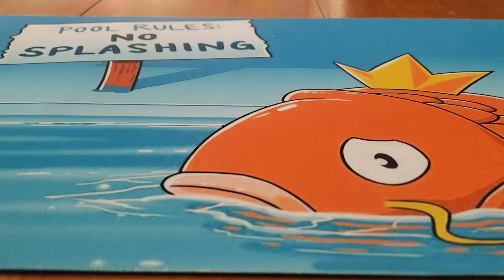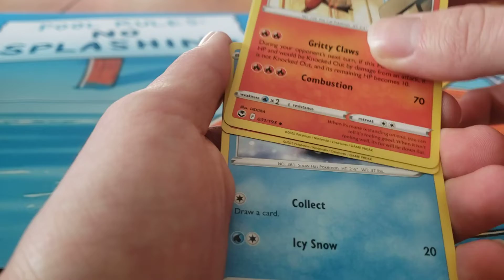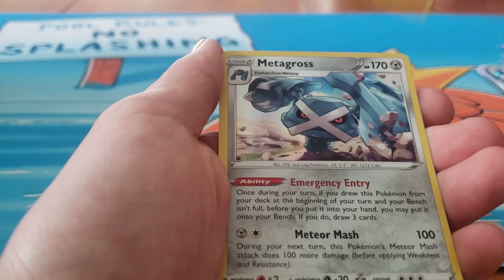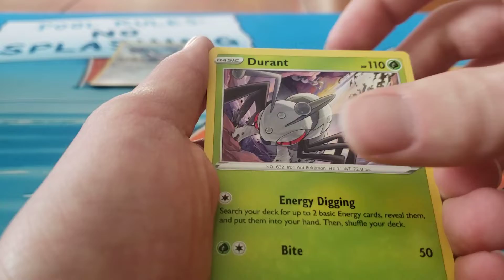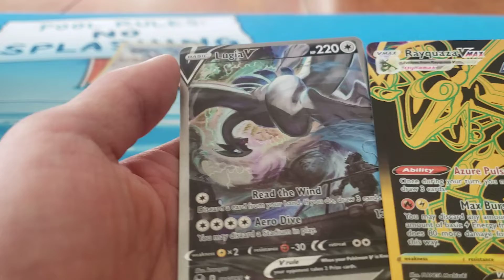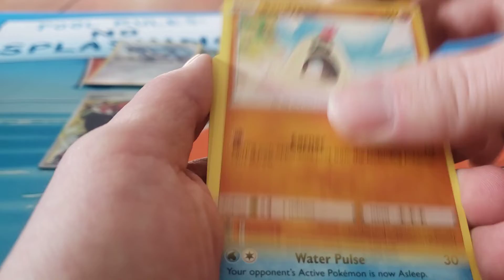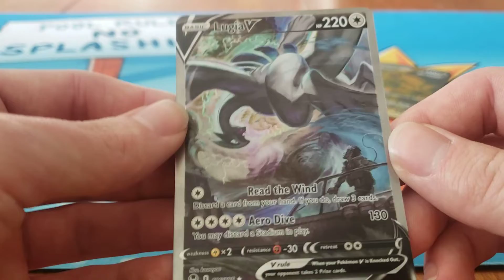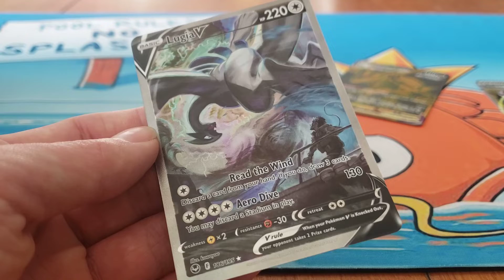Découverte ouverture pokemon avec une etb de silver tempest avec le meilleur booster du monde!!!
Ouverture découverte du nouveau set de pokemon silver tempest avec le meilleur hit du set!!! bon visionage